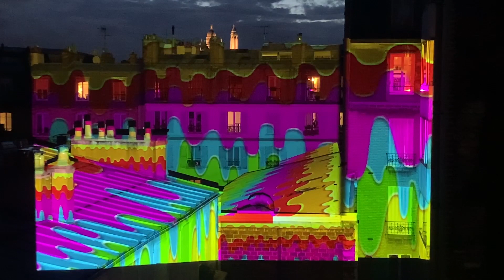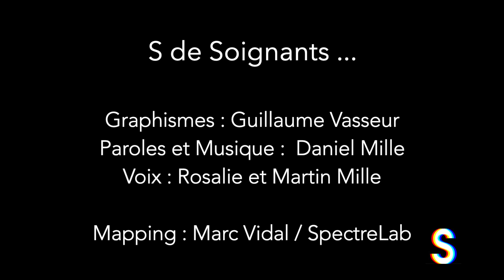S de Soignants Daniel MILLE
Graphismes : Guillaume VASSEUR
Voix  : Rosalie et Martin MILLE
Violon : Sarah NEMTANU
Violoncelles : Gregoire KORNILUK
Contrebasse : Diego IMBERT

Merci à toutes celles et ceux qui nous honorent par leur travail quotidien et qui risquent leur vie pour soigner la notre, aux laborieux que l on ignore à longueur d années.